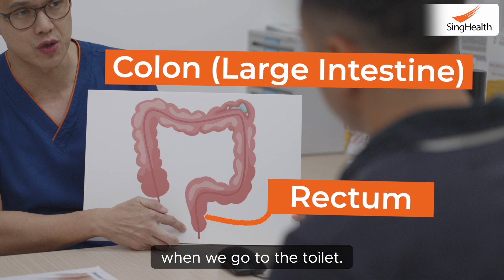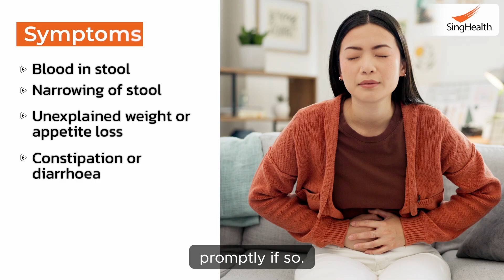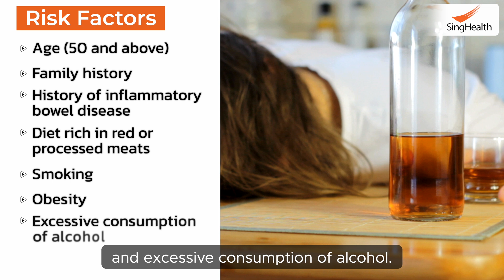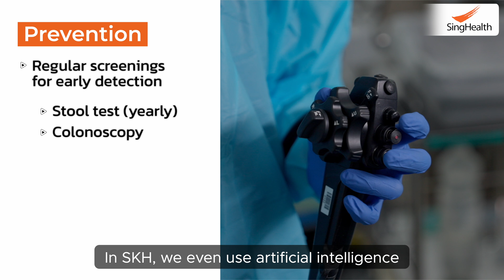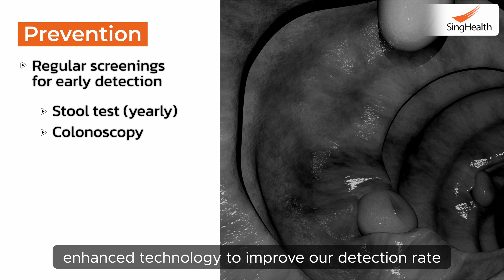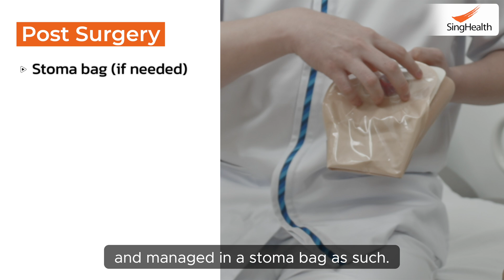The MOST Common Cancer in Singapore: Colorectal Cancer - explained by SingHealth doctors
Above the age of 50, noticed blood in your stools, unexplained weight and appetite loss? These are common signs and symptoms of Colorectal Cancer in your colon. Although the risk of Colorectal Cancer is higher in people above the age of 50, it can also be developed in younger people. Dr Winson Tan of Sengkang General Hospital (SKH) reveals the most common cancer in Singapore.

A famous example is Chadwick Boseman, the actor that played Black Panther, was diagnosed with Colorectal Cancer just at the age of 43.

Watch this short video to learn more about the diagnosis, symptoms, risk factors and treatment options of Colorectal Cancer. If you are experiencing these symptoms, please speak to your doctor immediately.

TIMESTAMPS:
00:00 Introduction
00:31 What is a Colon?
01:02 Symptoms of Colorectal Cancer
01:35 Causes of Colorectal Cancer
02:49 Diagnosis of Colorectal Cancer
03:20 Can this soup prevent Colorectal Cancer?
03:32 Prevention of Colorectal Cancer
04:23 Can Colorectal Cancer be cured?
04:38 Treatment of Colorectal Cancer
05:07 Management of Colorectal Cancer after surgery
06:44 Outro

The information in this video was accurate as of the upload date, 22 May 2024. Consult your local medical authority for advice.